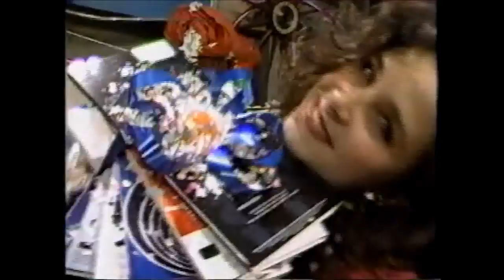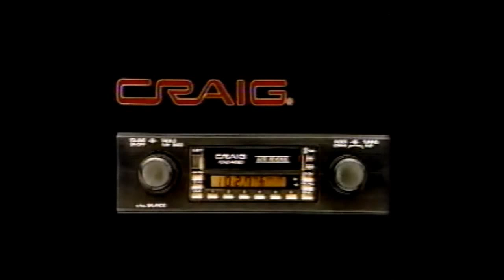Remote Control TV Show. part one